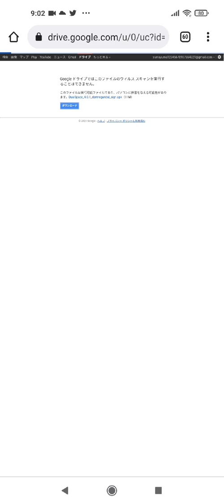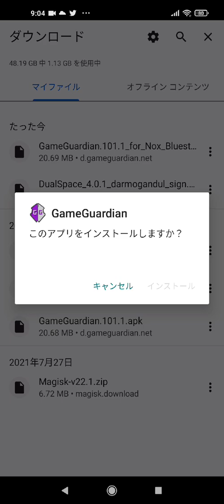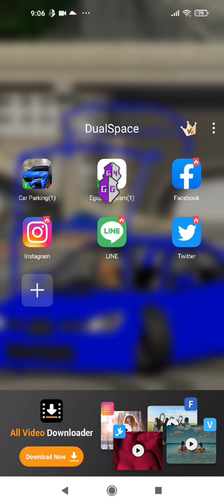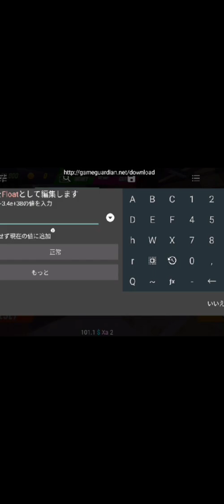Android11向けゲームガーディアンの使い方